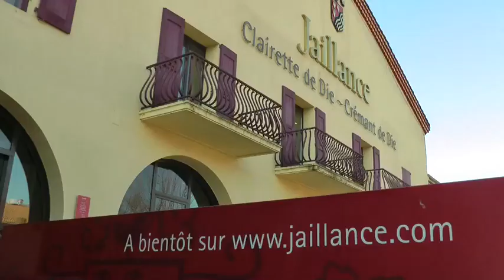Dégustation Clairette de Die tradition bio Jaillance